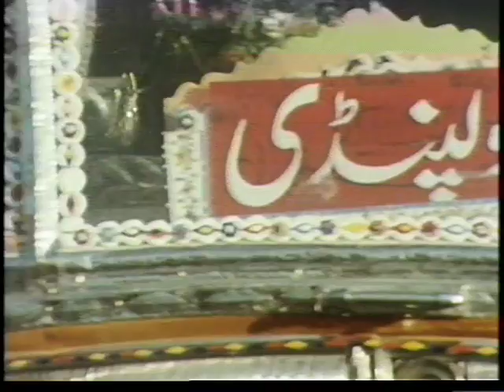Clip FFM Himalaya 3'